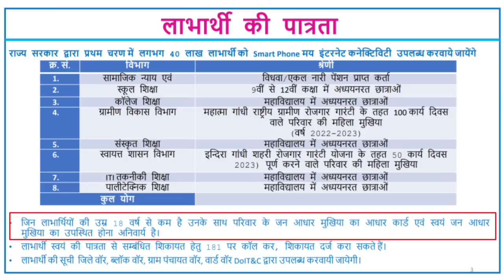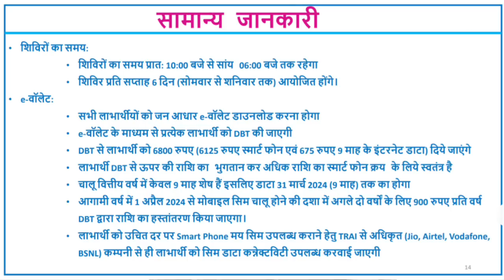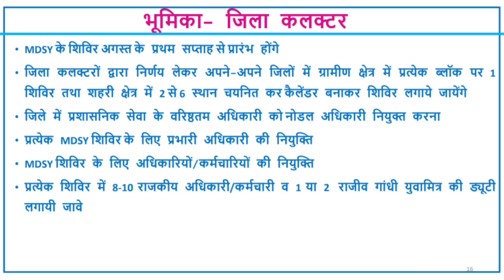free mobile rajasthan government new update - नई गाइडलाइन जारी मोबाइल इस दिनांक से मिलेगा महिलाओं को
मुख्यमंत्री डिजिटल सेवा योजना की पूरी जानकारी इस योजना के तहत राजस्थान सरकार के द्वारा चिरंजीवी योजना के लाभार्थी परिवारों को निशुल्क मोबाइल फोन वितरण किए जा रहे हैं इस योजना की नई गाइडलाइन जारी हो चुकी है इस गाइडलाइन के अकॉर्डिंग मोबाइल फोन जल्द ही मिलने लग जाएंगे इस योजना के तहत प्रथम चरण के अंदर फ्री में मोबाइल फोन किस-किस को मिलेंगे फ्री मोबाइल फोन कहां पर मिलेंगे फ्री मोबाइल फोन लेने कहां पर जाना है फ्री मोबाइल के लिए क्या डॉक्यूमेंट लगेंगे इसके अलावा जो भी अन्य जानकारी है राजस्थान सरकार फ्री मोबाइल योजना की बस सभी जानकारी आपको इस वीडियो में मिल जाएंगे तो आपको इस वीडियो को देखकर मुख्यमंत्री डिजिटल सेवा योजना के तहत राजस्थान सरकार  कि फ्री मोबाइल योजना का लाभ जरूर लेना है